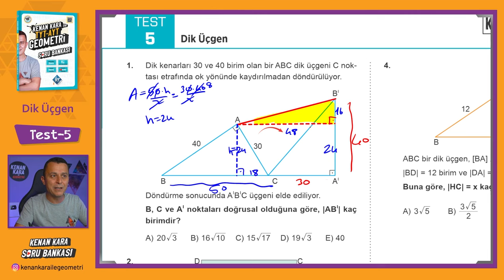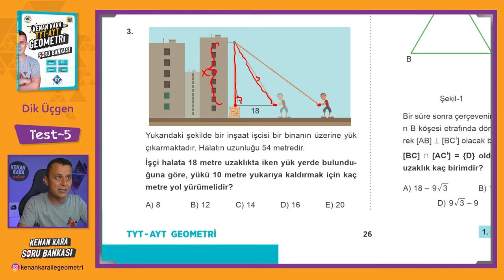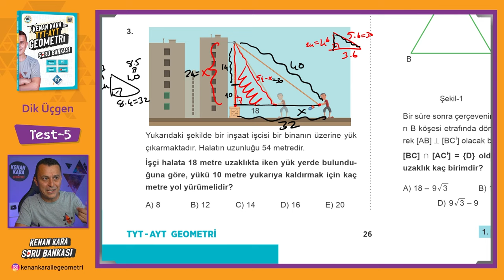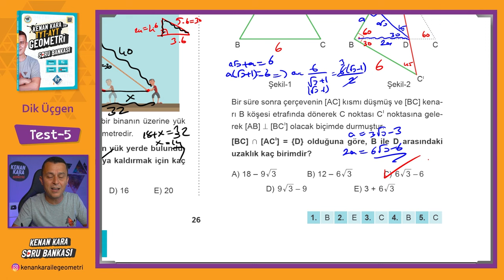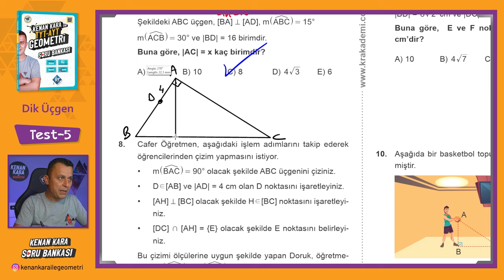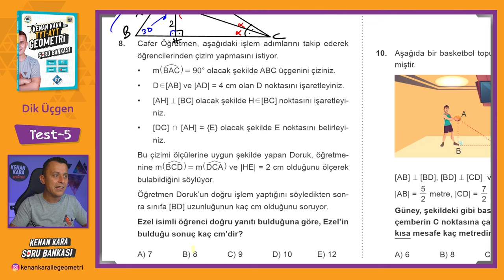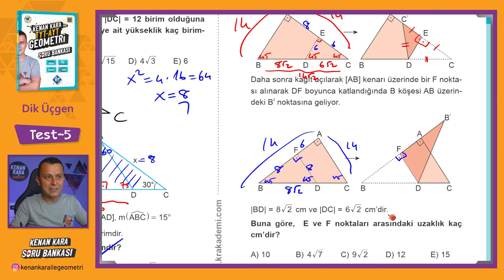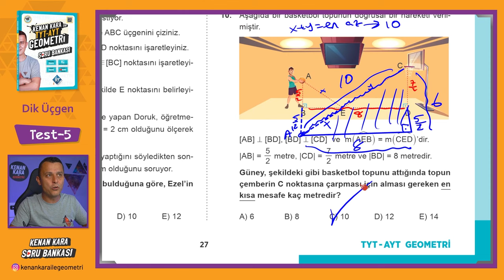Dik Üçgen | TEST-5 | SORU BANKASI | Kenan Kara ile TYT-AYT Geometri Soru Bankası